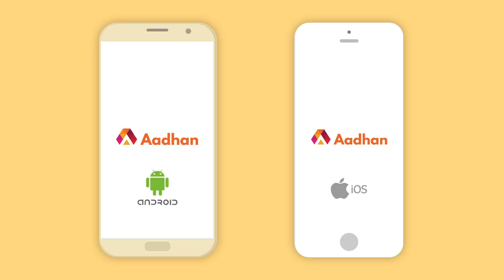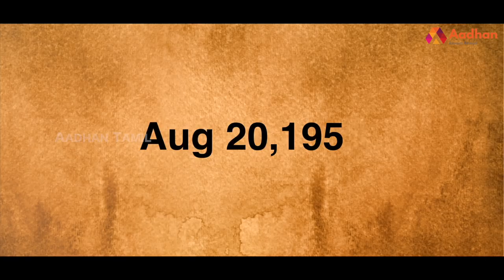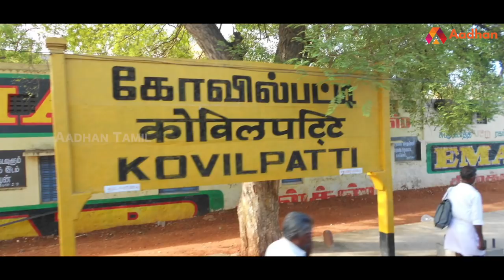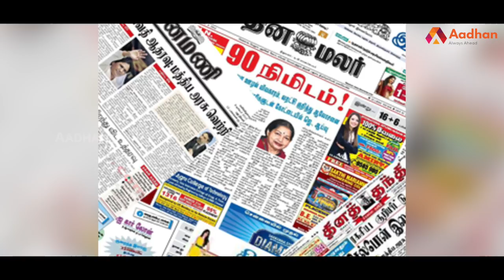கட்டபொம்மனுக்கு மணிமண்டபம் அமைத்த கடம்பூர் ராஜு | பிரபலங்களின் கதை | Episode 112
கட்டபொம்மனுக்கு மணிமண்டபம் அமைத்த கடம்பூர் ராஜு | கடம்பூர் ராஜுவின் கதை | பிரபலங்களின் கதை | Episode 111